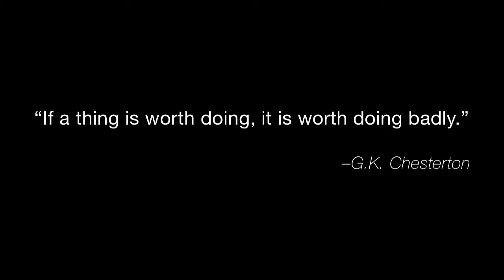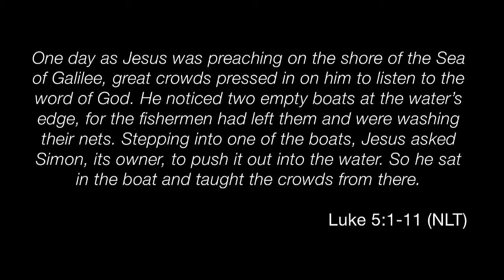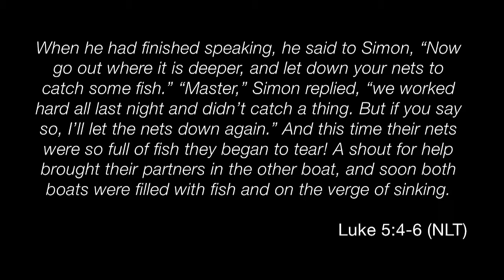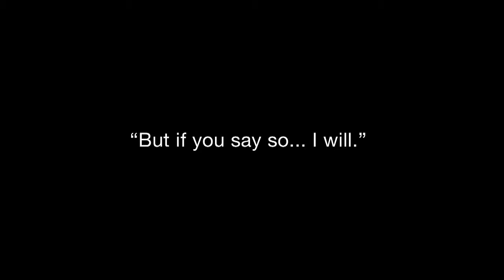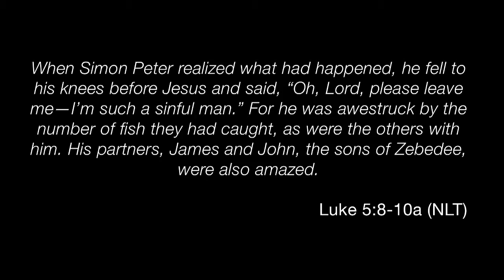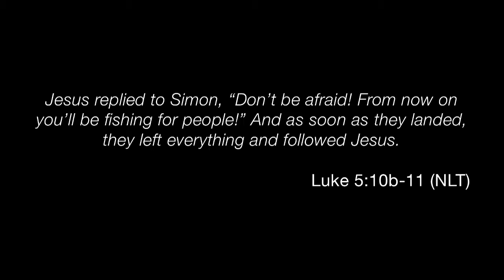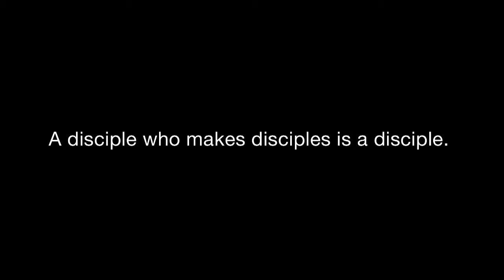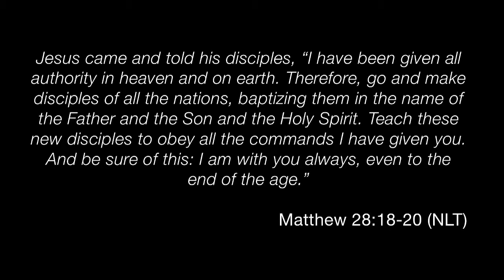Unexpected - Week 4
Our weekly worship service from May 19, 2019.